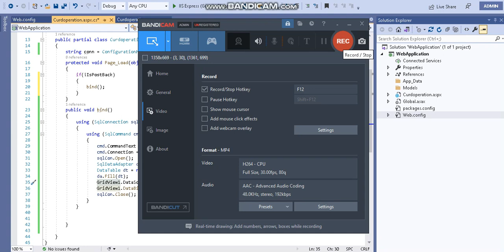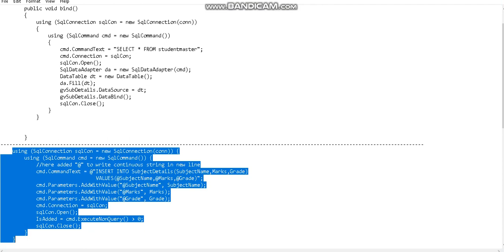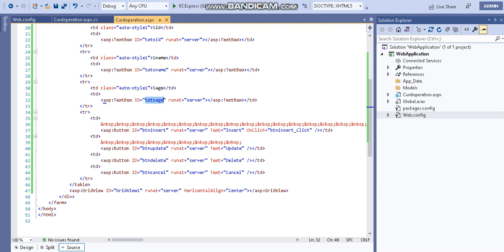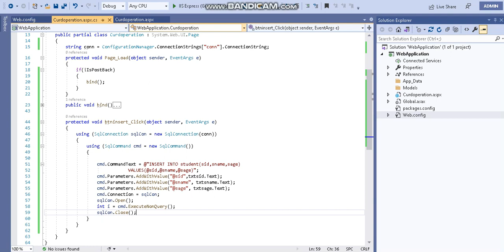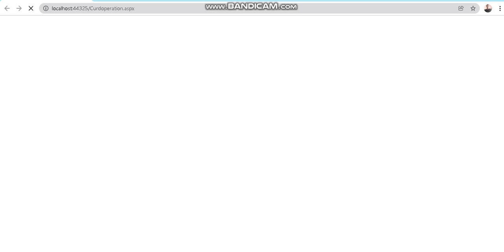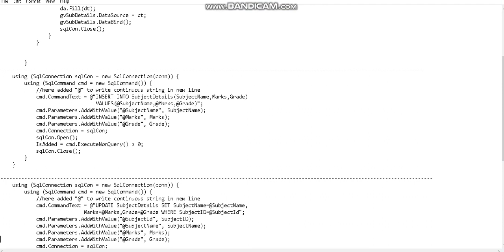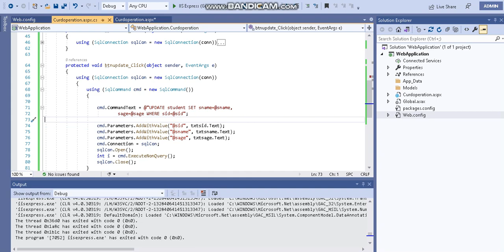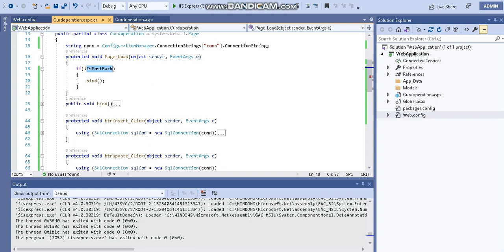insert update delete cancel in asp.net -part 2 Telugu